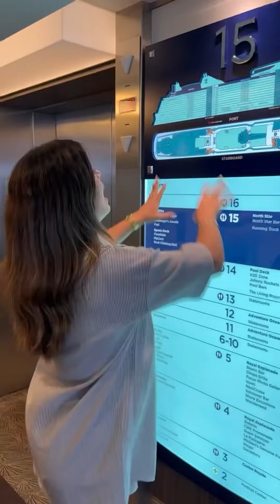Tour de el crucero junto a Ana Varela terminamos encontrando novio 😱🚢🌴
Tour de el crucero junto a Ana Varela  terminamos encontrando novio 😱✨IG:@Karleshion✨